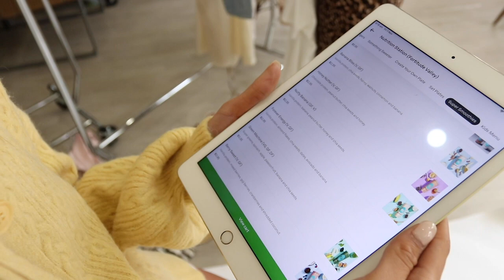SHOOT DAY BTS W/ CASEY JAMES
Just a little behind the scenes from our latest shoot with dreamgirl, Casey James! Watch what we get up to and how we style our favourite VG Exclusive items...